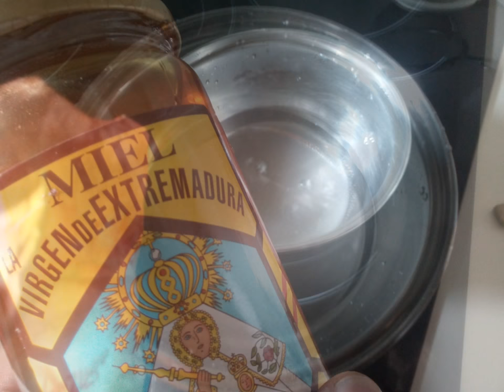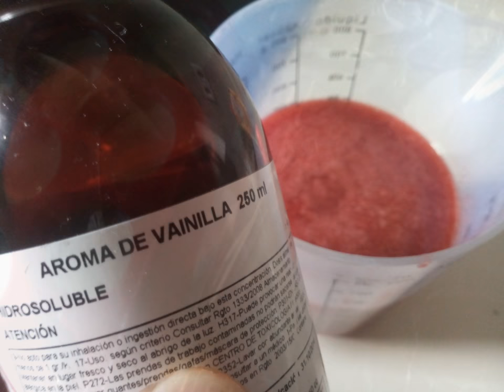Vídeo de fotos de como sacarle provecho a una crema láctea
Vídeo de fotos para cocinar un queso fundente en cocina, derivando en una crema láctea, (Cabrales, manchego al tomillo y Mahón) con esta crema haremos quenefas o quenelles para rebozarlas en semillas de sésamo, picada de albahaca, perejil y hierbabuena, otras para hacer mini quesitos con toques a mitad de camino y otros de tomate en polvo (+ Tomate) algo de pimentón de la Vera y jamón en polvo, así como introducir alimentos o hierbas dentro del queso, además un trampantojo con la goma gellán, compota de fresas, miel Virgen de Extremadura y toque de vainilla, forma parte de un post sobre "quesos que alivian y curan..." en el blog